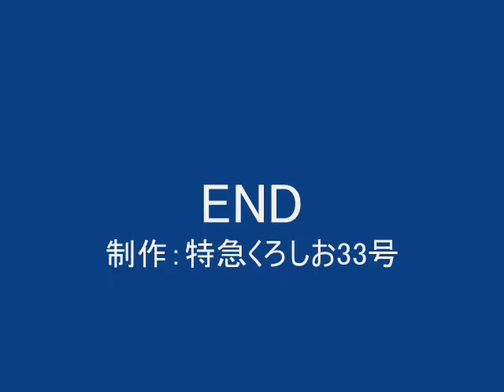鉄道 223系「紀州路快速」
阪和線の223系です。今は3両ですが、2008年の3月からは4両になります。

サイトです。